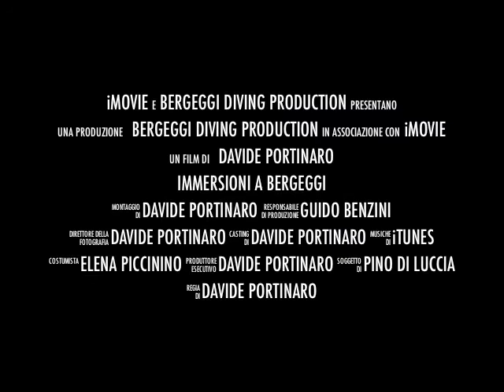Immersioni a Bergeggi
Immersioni al Bergeggi Diving